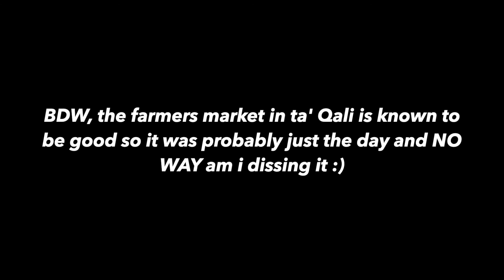WHO KNEW CULTURAL FUSION IN THE CUISINE AREA ACTUALLY WORKS? *lol* // farmers market vlog 2021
I know - BLASPHEMY - soy sauce mixed with indian spices? there is too much cultural fusion in the cuisine area there haha BUT i PROMISE the recipe had said that because I raised a few eyebrows too and, well, surprisingly, it worked!! (I also added fresh chilli but somehow don't have footage of me doing that... lol)

You should try it - it's an easy recipe and, you can see for yourself. BUT in the chance that your tastebuds don't fuse smoothly with the flavour then don't blame me - I NEVER SAID I'LL SHOW YOU HOW TO COOK OR CALLED MYSELF A COOKING GURU! hehehe - I won't even dare teach a child how to boil an egg. (i'm joking I'm not too bad though hahah)

BUT I enjoyed this dinner, and my family seem to have enjoyed it too (unless they were lying).

But most of all, I hope you enjoyed our little trip to the farmers market and cooking this coconut tofu curry fusion together.

HUGS
Gaby